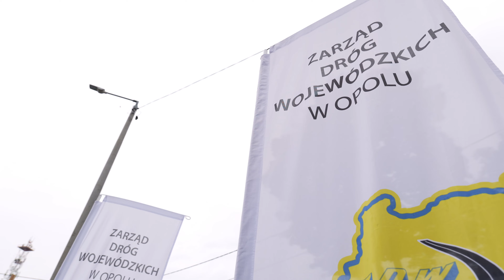W Ozimku powstanie nowe rondo! 2023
Powstanie nowe, trzecie już rondo w centrum Ozimka. Zlokalizowane będzie na połączeniu ul. Wyzwolenia i Hutniczej.